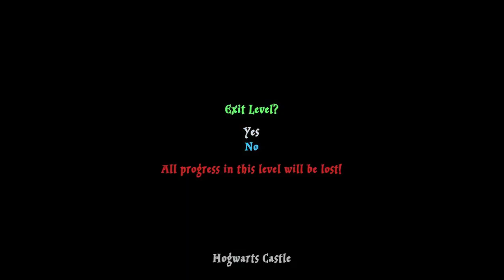Sunday's Platinum Quest: Lego Harry Potter Year 1-4. Hogwarts: Quidditch Cup Collectibles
Join me every Sunday as I embark on an epic quest to achieve the platinum trophy in the Lego Harry Potter Collection Year 1-4 on the PS5! Get ready for a magical journey through Hogwarts and beyond, as I explore every nook and cranny, solve tricky puzzles, and uncover all the secrets this beloved Lego game has to offer.

In each episode, I'll share tips and tricks, complete challenging levels, and collect all those elusive gold bricks, character tokens, and other collectibles. Whether you're a seasoned Lego gamer or a Harry Potter fan just starting out, there's something here for everyone.